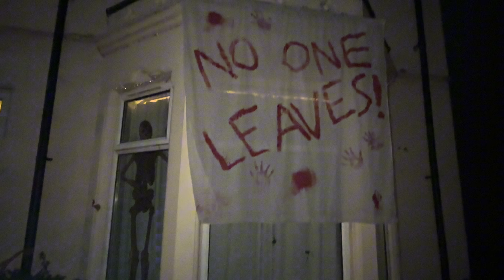Halloween 🎃 kingsley avenue, kettering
Kingsley Avenue, Kettering is the best street for trick or treating for miles.

Come and see the amazing decorations that the local residents put on free of charge just to make you smile  😊

Residents often spend upwards of £80 on sweets and often ‘sell out’ within half an hour.

There was two or three houses that were our favourites, including one at the very end of Kingsley Avenue, (which was possibly Mitchell Street) which set up a gazebo and had a maze that you could walk through.￼

We arrived at 5 pm and left at 6pm to go to the Beeswing pub (￼where we also parked the car)

The road is blocked off at each entrance of Kingsley ave  - so you can’t drive down there for a quick look.

There is a Facebook page, called Kingsley Avenue Halloween and they keep people updated on what’s going on with the street.